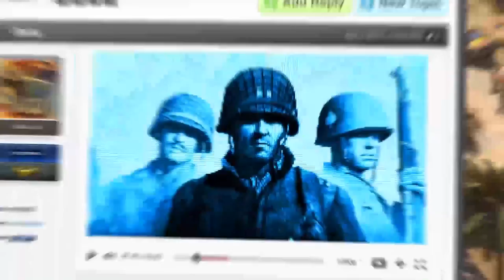RotWK 2.02 Cast #139: 2v2v2 on Amon Amarth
The Battle for Middle-Earth II: The Rise of the Witch-King
Match type: 2v2v2
Patch: 2.02 v6.0.0
Map: Amon Amarth
Players:
Team 1 - Saints (Mordor), THE-CHAIN (Isengard)
Team 2 - ~MansDad (Goblins), fierybull (Elves)
Team 3 - DJ_Premier (Dwarves), _king_thra (Elves)